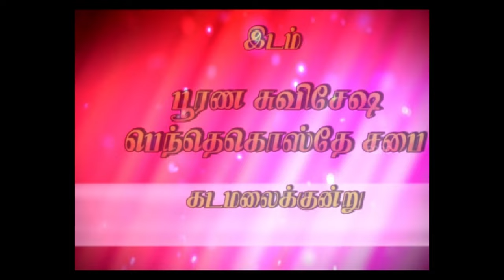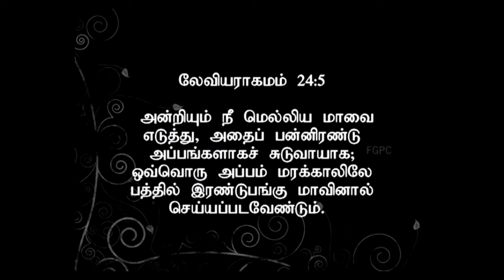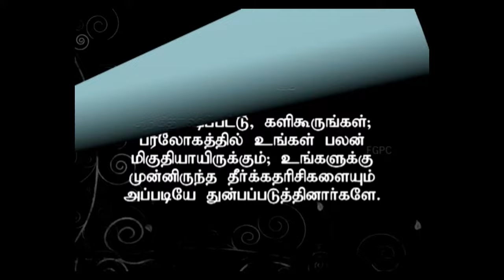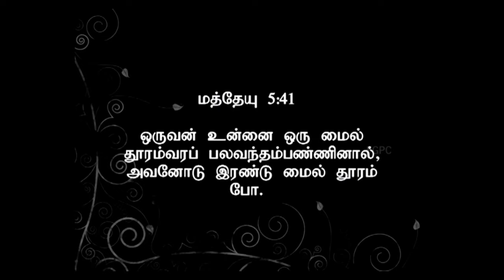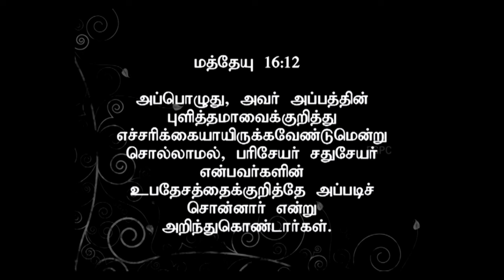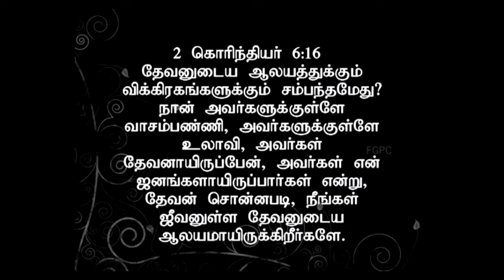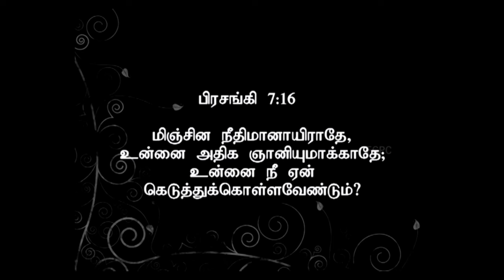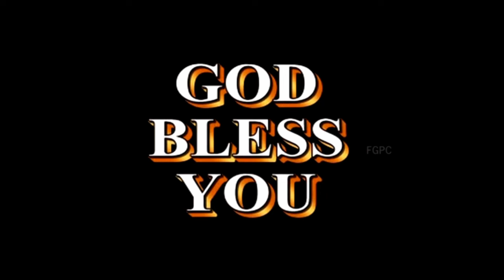சமுகத்தப்பங்கள் நாமே | 07.10.2012 | Pr. I. Vinil Sathish | கடமலைக்குன்று FGPC